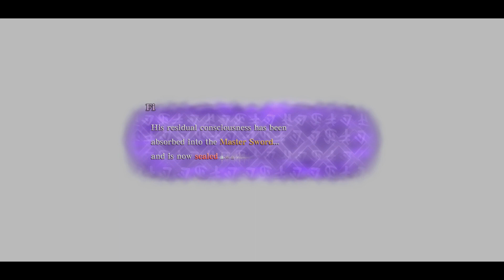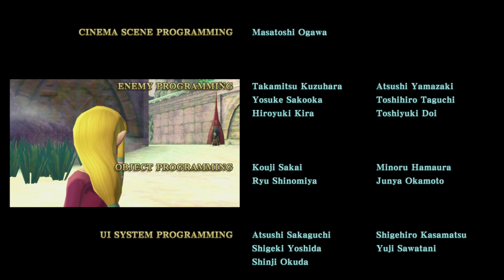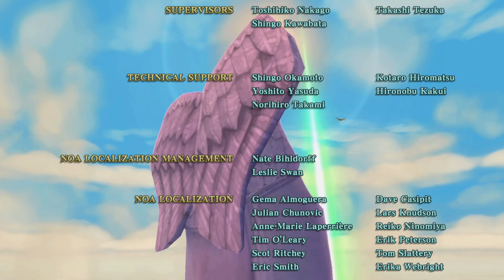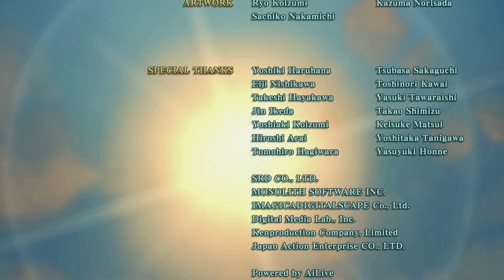Skyward Sword HD - TP Link All Cutscenes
Thank you to EilvaJunner for playing through the game and getting all this footage for me.

This is for those who can't play the mod but would like to see it in action in every part of the game!